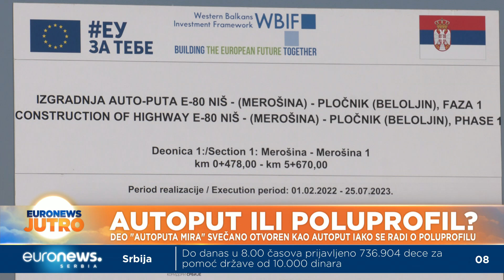Kako je umesto najavljenog autoputa otvoren poluautoput?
Nakon otvaranja prve deonice Autoputa mira koji bi, kako je najavljeno, trebalo da poveže Niš i Prištinu, a Srbiju približi albanskoj luci Drač, ispostavilo se da je zapravo reč o poluprofilu autoputa. I dok nadležni objašnjavaju da je došlo do greške u projektovanju i da će ostatak biti naknadno izgrađen, stručnjaci ukazuju da će ovim tempom radova, čitava deonica od 77 kilometara biti završena tek polovinom veka.